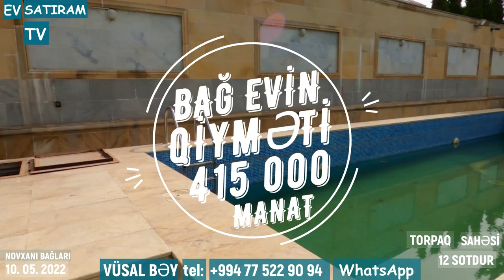🔻QİYMƏT DÜŞDÜ! 💥380 000💥 (415 000) MANATA 12 SOTDA 🏡BAĞ EVİ SATILIR/Недвижимость 🇦🇿/ 👉EV SATIRAM TV